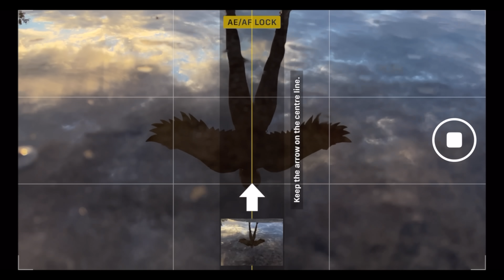5 Creative Photography Ideas you must try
1, 2, 3, 4 or 5 ? Which is your fav ? 👇
NEW MERCHANDISING in my STORE !